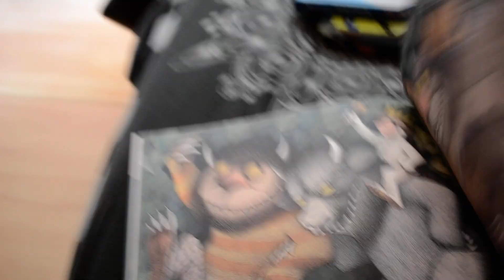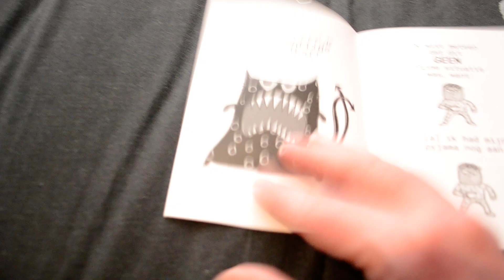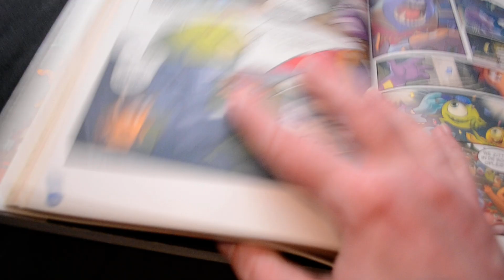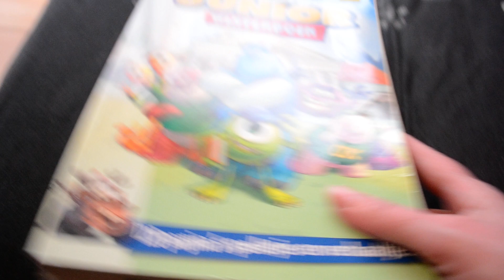minibieb haul kidsboeken